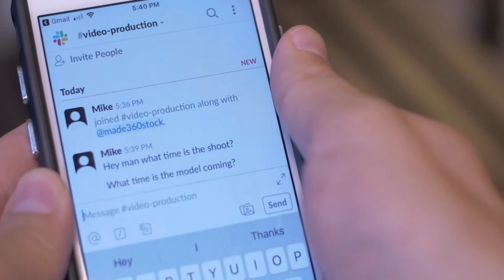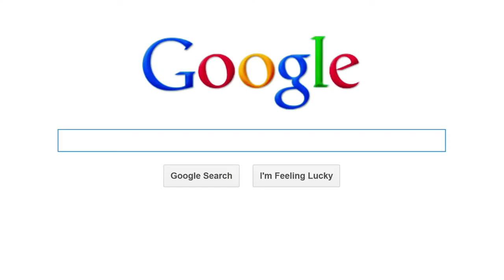Why You Should Invest In Tools For Your Career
Today, we will still discuss investment, but not about finance.

Investing in tools for your career will very help you to achieve higher in your career, resulting in better income. Using tools you can help you to finish your work earlier and better. You may not directly get the return of investment right away, but someday it will pay off.

Some tools for YouTuber that worth the investment
1. Doodly, to make whiteboard explainer video
2. Wave.Video, to make good video from stock videos,
3. Speechelo, to narrate your video with human-like videos
4. VidIq or TubeBuddy to help you to manage account and video SEO.
5. Videly, same as above but not integrated with YouTube account.